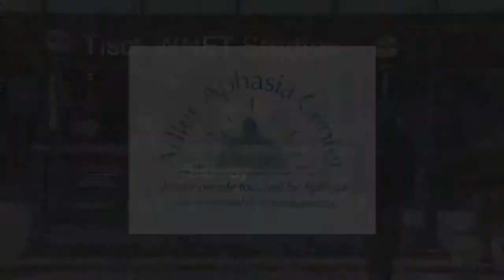Paul Bloom | Steve Adubato | One on One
Author Paul Bloom, Ph.D., discusses his new book "Just Babies: The Origins of Good and Evil", which explores the idea that from birth, we are hardwired with a sense of moral reasoning.

5/17/14 #1537